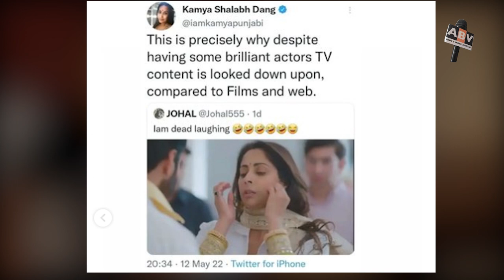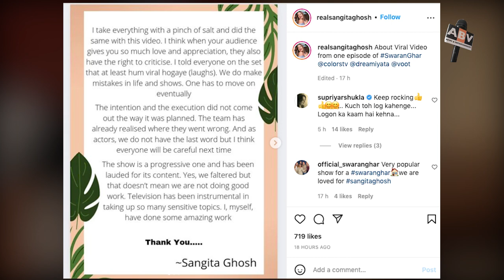Sangeeta Ghosh Fight With Kamya Punjabi For Viral Funny Scene Of 'Swaran Ghar'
Swaran Ghar’s bizarre scene featuring lead actress Sangita Ghosh has taken over the internet. The science-defying video clip from the show has made netizens question the logic behind it. The video has gone viral and has caught actress-turned-politician Kamya Panjabi’s attention too.